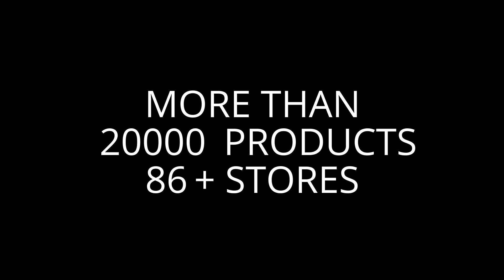Best Sellers - Suckers & Lollies